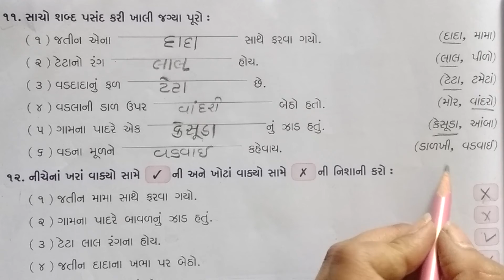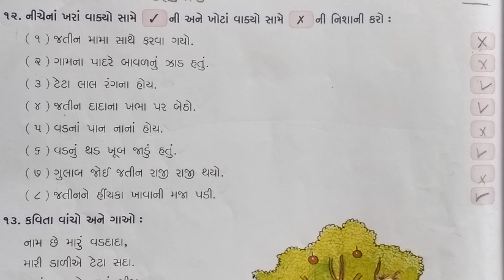Std-1 Sub-Gujarati (Kalarav) Ch-10(Part-4)